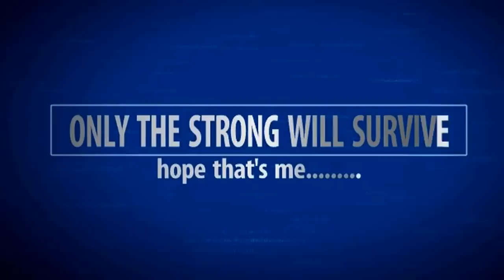Things are about to get CRAZY!!!